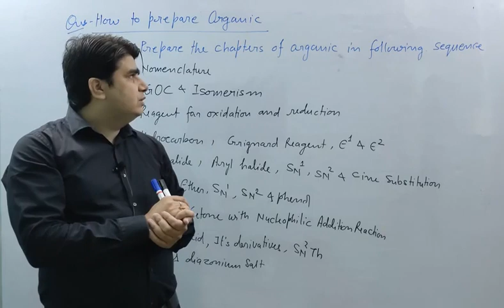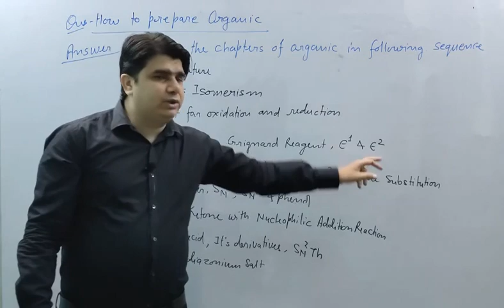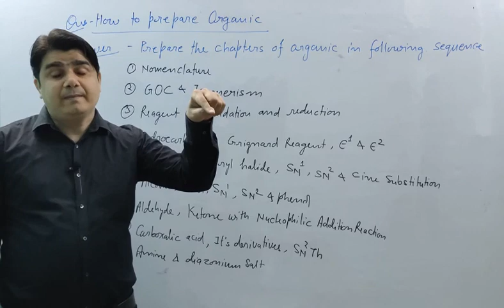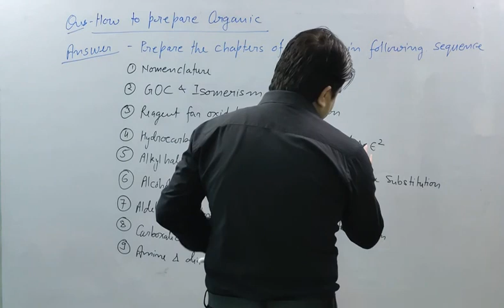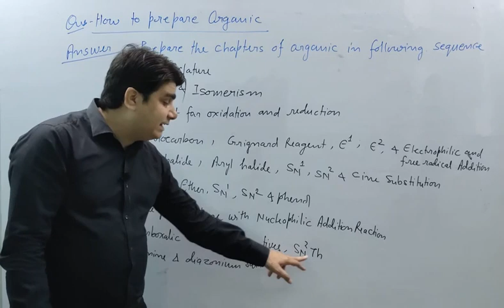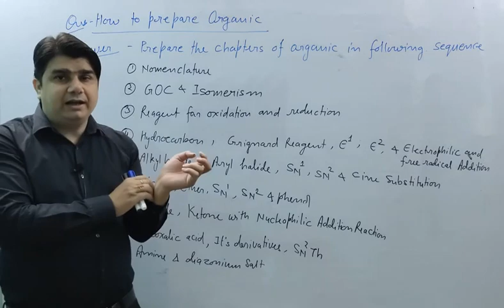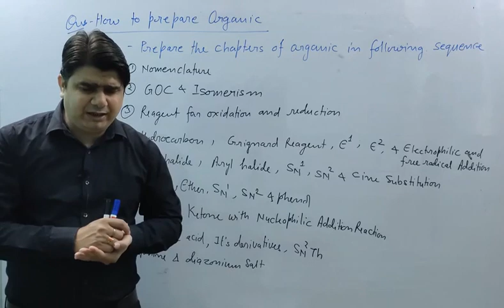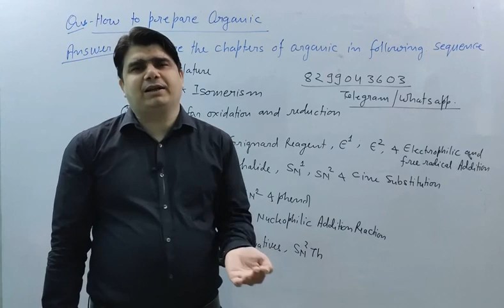How to prepare Organic Chemistry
You can get all DPP of chemistry from this telegram channel